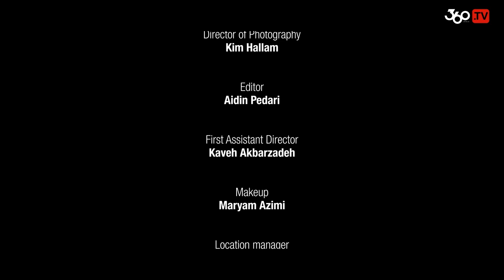Lexie Rodriguez Episode 12 featuring Nadia Heng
Ready for a brand new episode of 360 Celsius Buzz? It's right here! This time around, we have an "Olympic" treat for you, 360 Celsius style. Featuring the sexy Nadia Heng, and our very own Lexie Rodriguez, we bring you a variation of the Olympics of our own. So what are you waiting for? Watch now to find out who the winner of the 360-Lympics is!